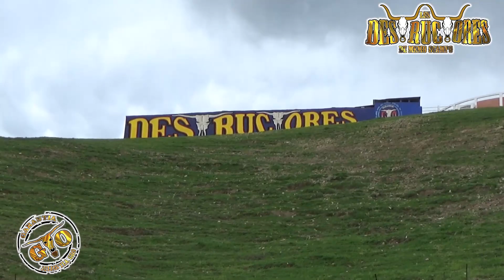Para NO PERDER El Ritmo | Calas Con Jinetes | Alimentando Al Ganado "GO" | Los Destructores 2020